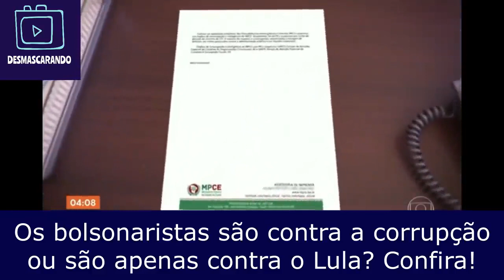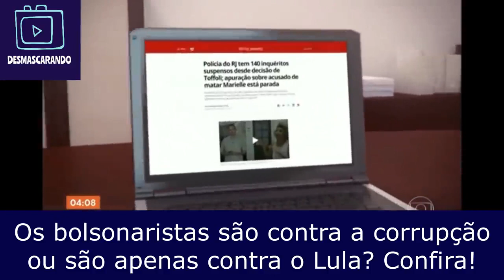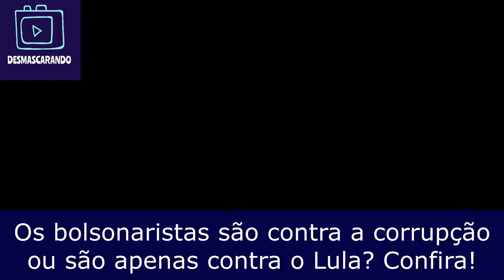BOLSONARISTAS SÃO CONTRA CORRUPÇÃO OU CONTRA LULA?